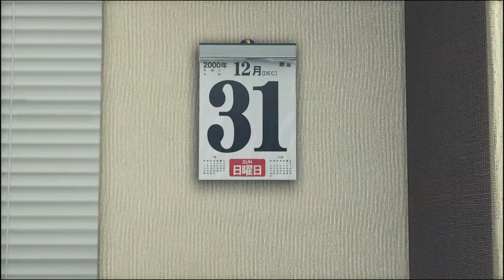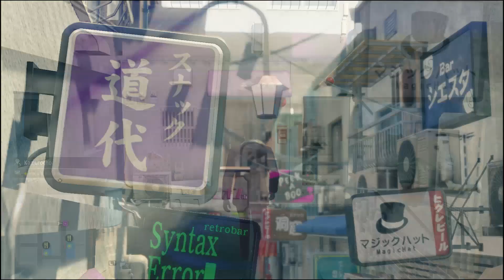Like a Dragon: Ch1 (pt 1)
We are playing as Ichiban Kasuga, a low-ranking yakuza grunt left on the brink of death by the man he trusted most.